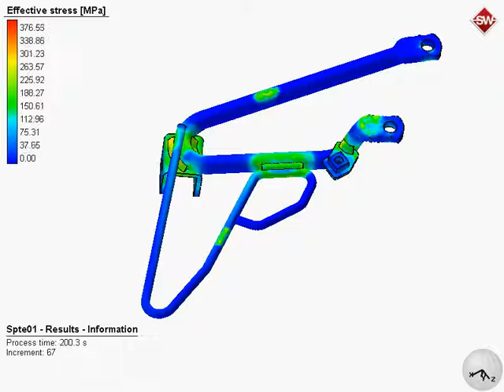Welding Simulation - Support component - Stress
Welding simulation of a component from the automobile industry.